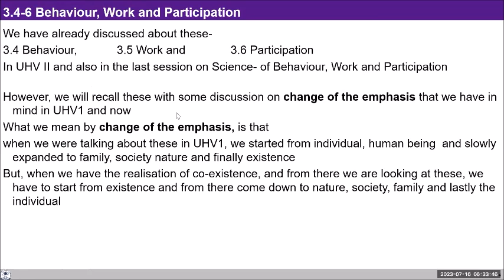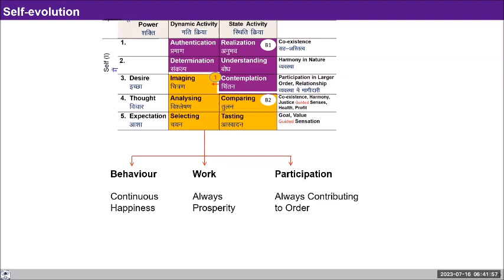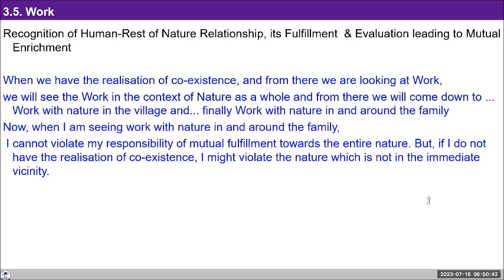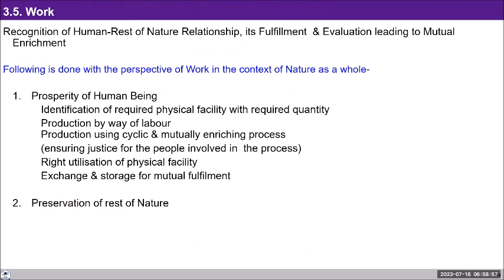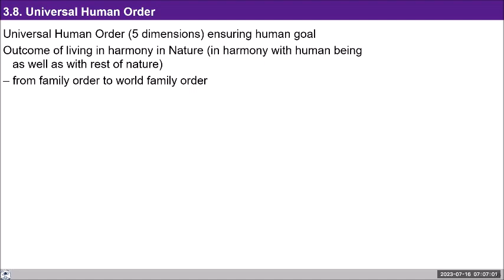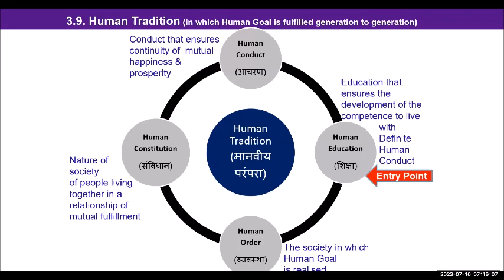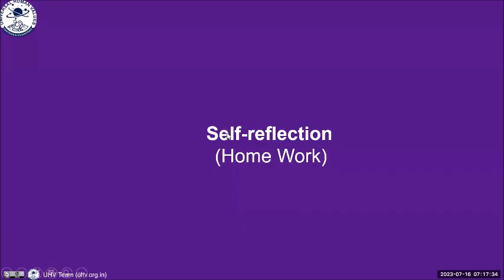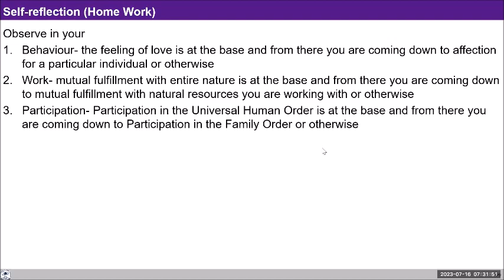D108 UHV III Batch 7 Module 5 ( Lecture 26 ) Understanding Human Conduct 2023 07 15 Hindi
D108 UHV III Module 5 ( Lecture 26 ) Understanding Human Conduct  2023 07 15 Hindi

Topic: Lecture 26: All-encompassing Resolution-Science of work and participation & Undivided Society Universal Human Order and Human tradition

For Self-reflection:

same as yesterday
Reflect on your effort towards working for transformation within yourself, your participation in the family (working towards justice in relationships) and your participation in some of the dimensions of Human order (societal systems).

Reflect on what you have achieved on these fronts and what more you can do ( further effort you need to make).